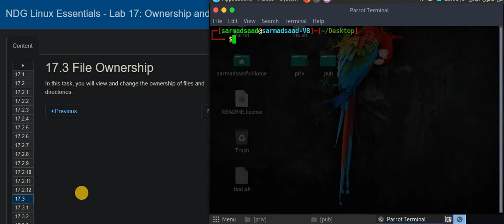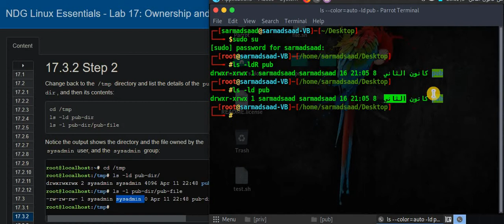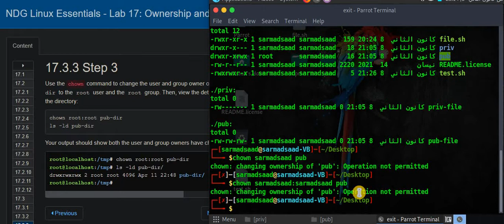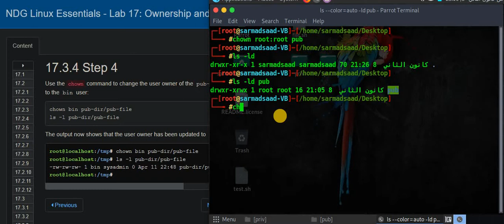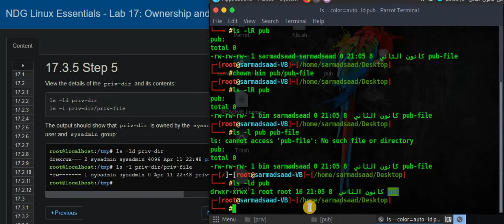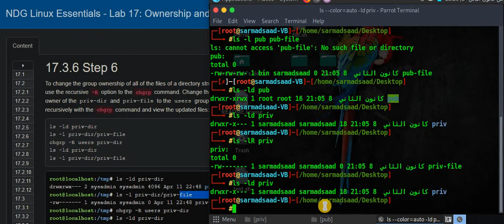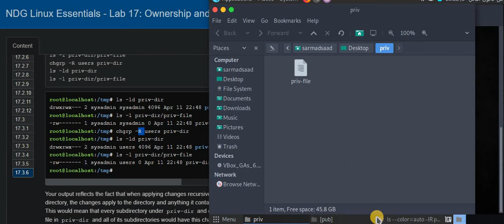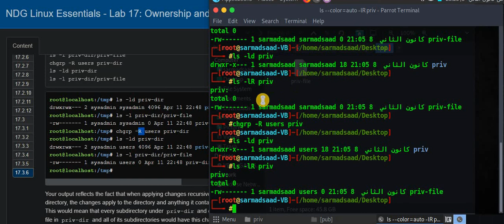سلسلة فديوهات| تعرف على نظام لينكس [Linux]| الحلقة 53